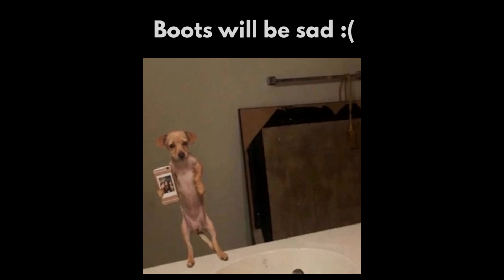Cute Baby Animals ❤️ Funny Cats and Dogs Compilation #24